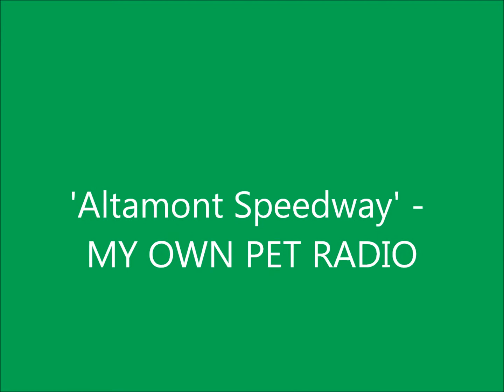My Own Pet Radio - 'Altamont Speedway' [audio only]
A highlight from My Own Pet Radio's second album 'Unidentified Flying Collection of Songs'.